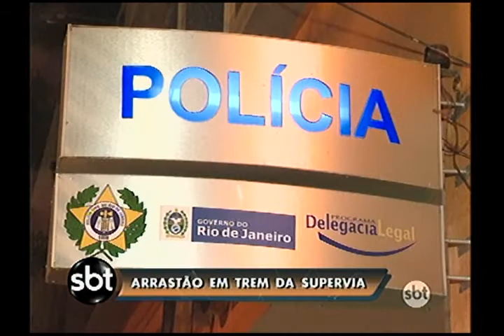Dois bandidos armados fizeram um arrastão num trem da Supervia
Dois bandidos armados, ente eles um menor de idade, fizeram um arrastão num trem da Supervia. Eles levaram pânico aos passageiros, mas acabaram presos.